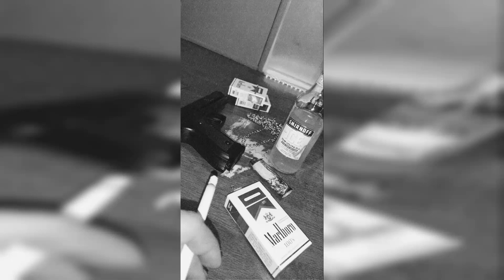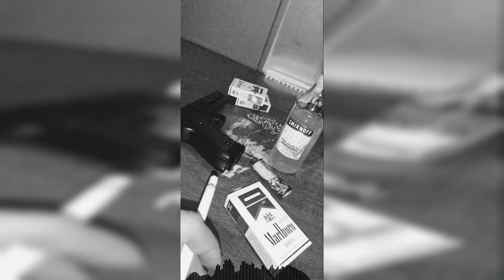TACET x SOAP Type Beat "Seasoned"